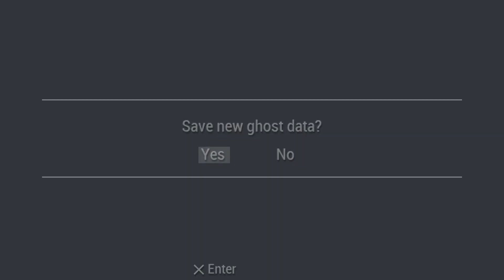Tekken 6 - Ghost Battle Gameplay - Marduk | Hard Difficulty - Soul Z Gaming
Tekken 6 is a fighting game developed and published by Bandai Namco Games. It is the sixth main and seventh installment in the Tekken franchise. It was released in arcades on November 26, 2007, as the first game running on the PlayStation 3-based System 357 arcade board. A year later, the game received an update, subtitled Bloodline Rebellion. Both versions also saw a limited release in North America. A home version based on the update was released for the PlayStation 3 and Xbox 360 on October 27, 2009.